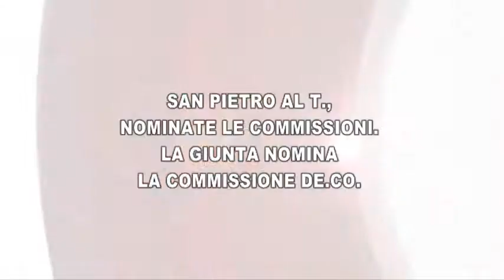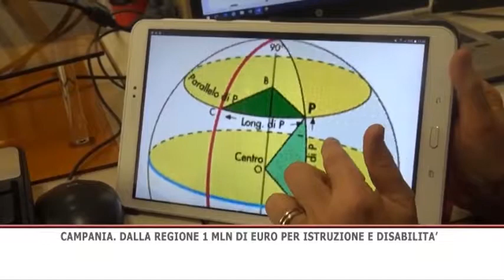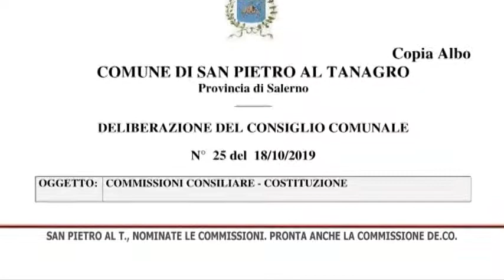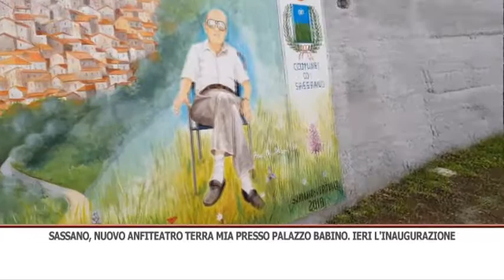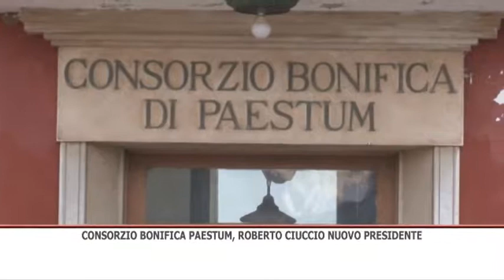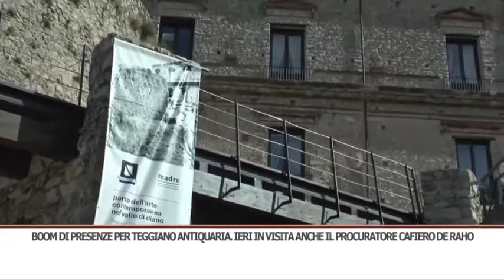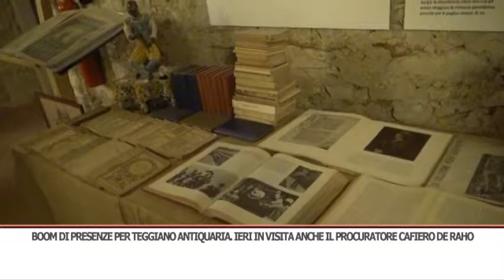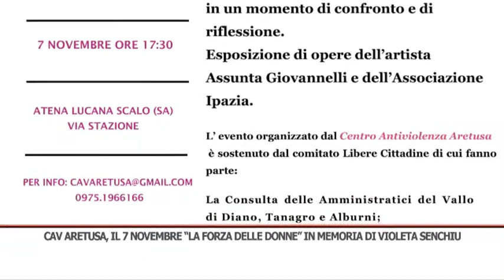TG SERA 02/11/2019